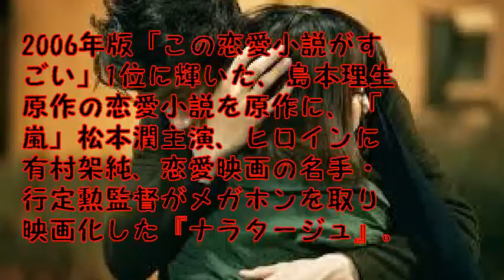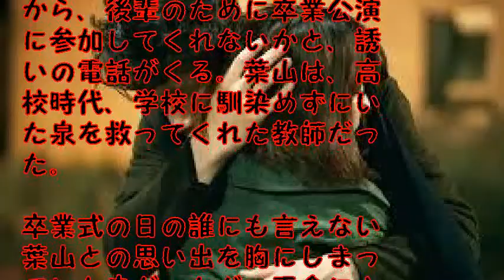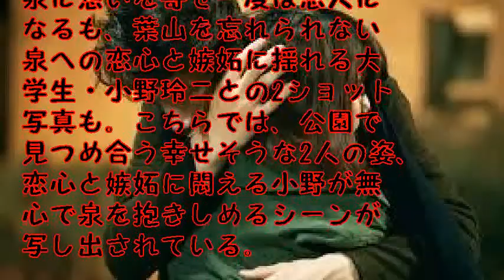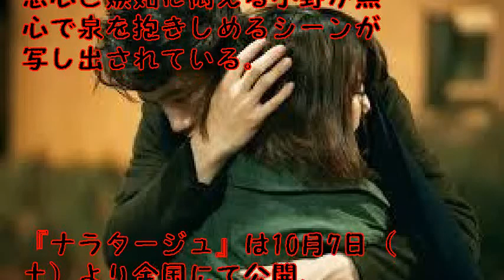坂口健太郎、恋心と嫉妬に悶え有村架純を抱擁…『ナラタージュ』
2006年版「この恋愛小説がすごい」1位に輝いた、島本理生原作の恋愛小説を原作に、「嵐」松本潤主演、ヒロインに有村架純、恋愛映画の名手・行定勲監督がメガホンを取り映画化した『ナラタージュ』。松本さんと有村さんが“禁断の純愛”に挑む本作から、この度、場面写真が到着した。

【関連動画】

【衝撃】松本潤と有村架純の過激シーンで映画「ナラタージュ」の興行収入に期待が込められる意味！

【超過激】 有村架純が映画”ナラタージュ”の試写会で艶声をあげて悶えまくる！【芸スター情報】

【引用元】
画像

ナラタージュ
ナラタージュ 映画
ナラタージュ 映画 予告
ナラタージュ 映画フル
ナラタージュ 映画 ベッドシーン
ナラタージュ 映画 特報
ナラタージュ 映画 公開日
ナラタージュ 映画 動画
ナラタージュ 映画化
ナラタージュ 映画 キャスト
ナラタージュ 主題歌
ナラタージュ メイキング
ナラタージュ 梓みちよ
ナラタージュ予告編
ナラタージュ キス
ナラタージュ キスシーン
ナラタージュ zip
ナラタージュ 野田洋次郎
ナラタージュ 予告動画